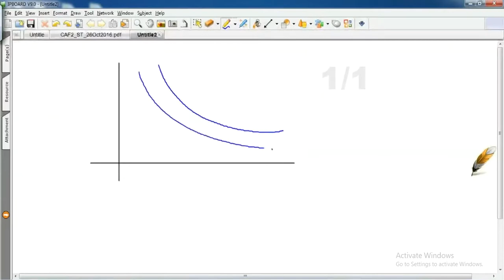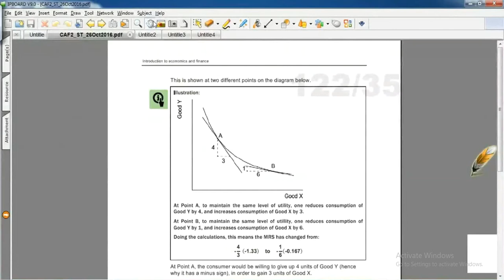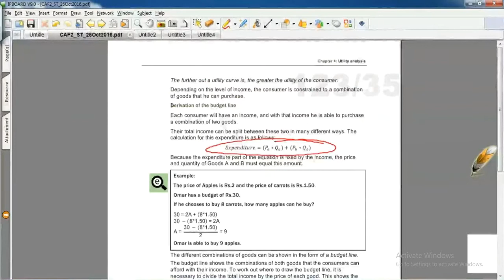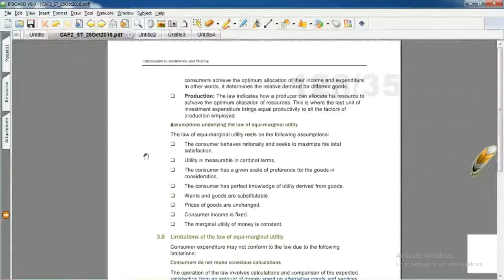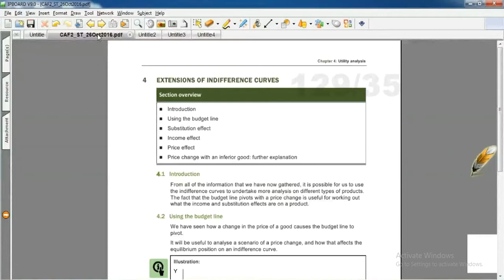lecture-9 Introduction to economics and finance CAF-02-----------ICAP